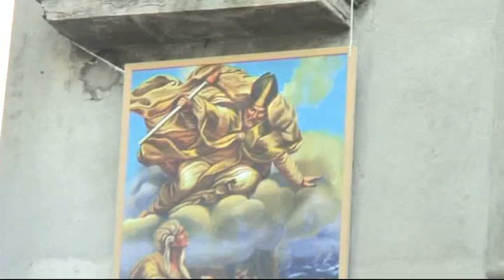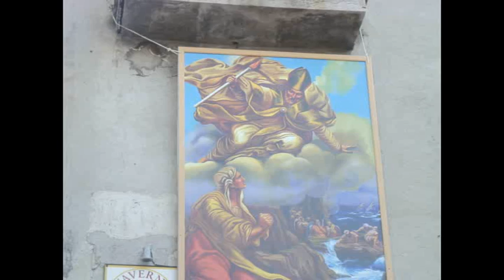il "quadro" di S.COSTANZO piazza Umberto I°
esposizione del quadro di S.Costanzo. Capri 07/05/2010